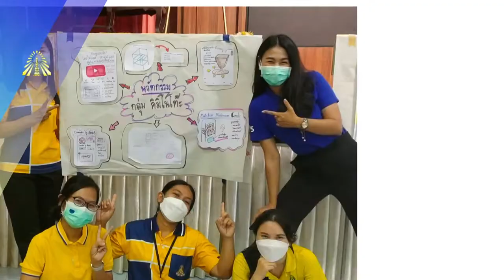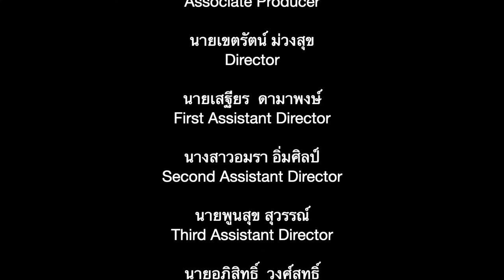EP3.การอบรม Active Learning GPAS 5 STEPs สู่ นวัตกรรม นักเรียน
โรงเรียนนวมินทราชูทิศมัชฌิม จัดการอบรมโครงการพัฒนานวัตกรรมเพื่อยกระดับคุณภาพการจัดการศึกษาด้วยรูปแบบ Active Learning สำหรับบุคลากรทางการศึกษา สังกัดสำนักงานคณะกรรมการการศึกษาขั้นพื้นฐาน โดยความร่วมมือจาก มหาวิทยาลัยราชภัฎวไลยอลงกรณ์ ในพระบรมราชูปถัมภ์ และสำนักงานเขตพื้นที่การศึกษามัธยมศึกษานครสวรรค์